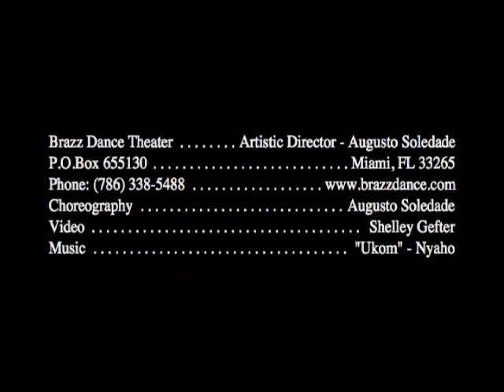Brazz Dance Theatre 2009 Promo.mov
Brazz Dance Theater is a contemporary dance company that blends Afro-Brazilian and contemporary dance, performing the Afro-Fusion signature work by internationally acclaimed choreographer and artistic director Augusto Soledade. The company repertoire integrates works that are sensitive to the dynamic exchange between specific cultural issues and appeal to a wide range of audiences. Brazz Dance Theater's programs offer an experience that is entertaining, nuanced, innovative, and filled with rich cultural and artistic context.